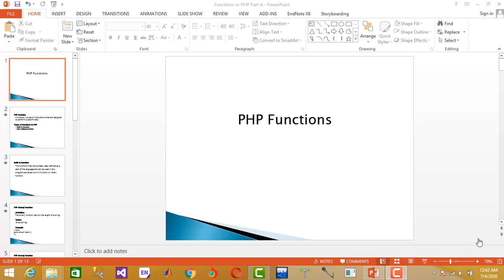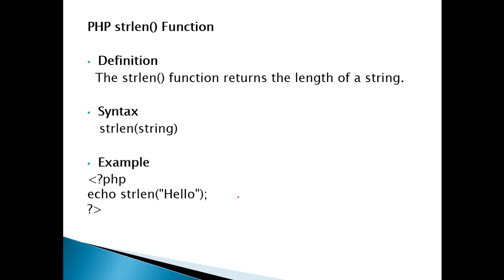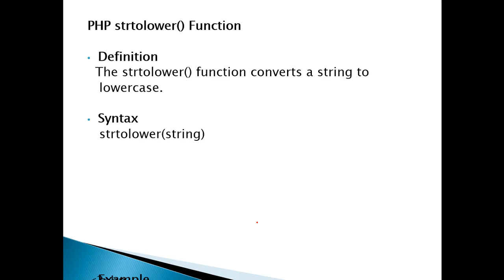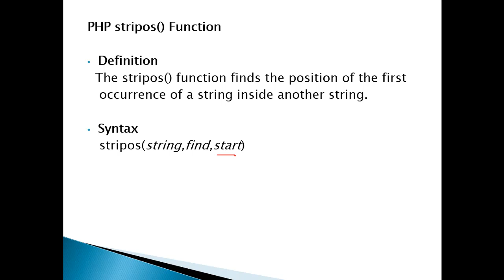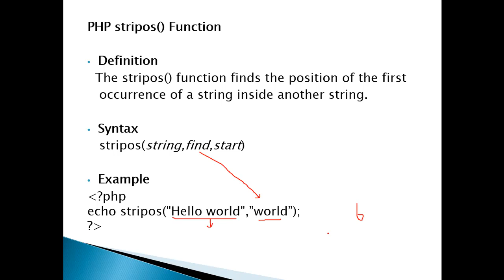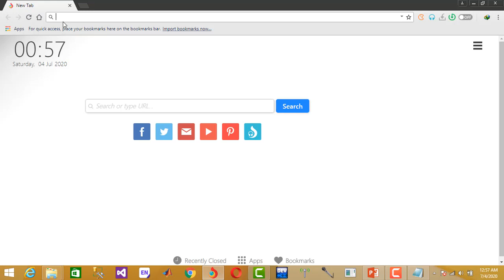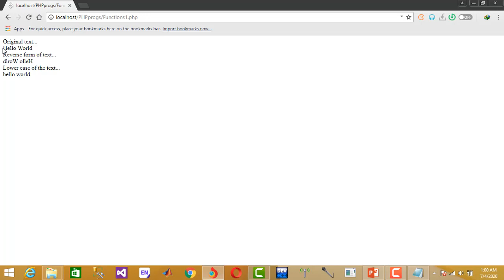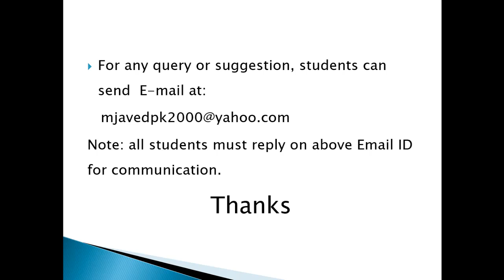Built-in Functions in PHP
In this video, I explained some string built-in functions with examples in PHP